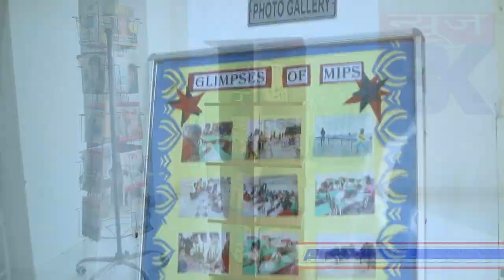जब एसएसपी झांसी ने गाड़ी मे धक्का लगाकर 8 पुलिसकर्मियों नम आंखो से किया विदा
Report : Moh Saif & Hareshdeep Arora